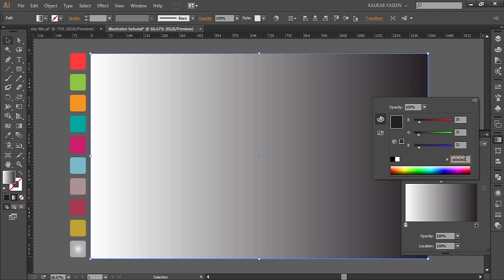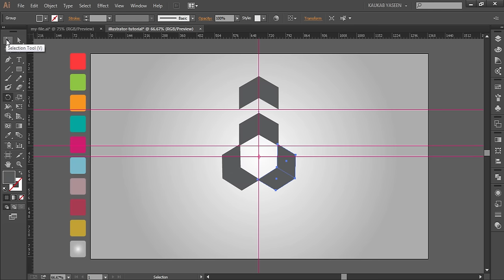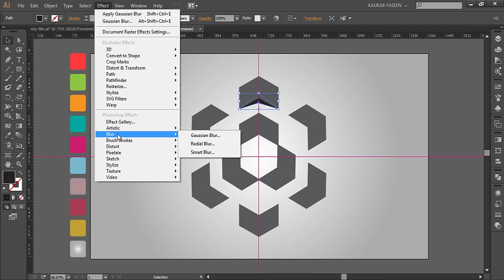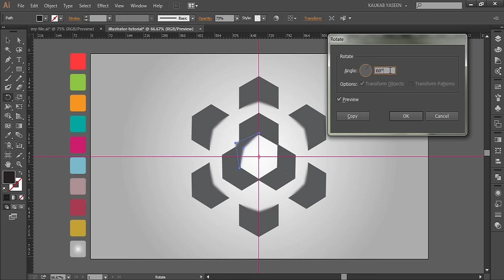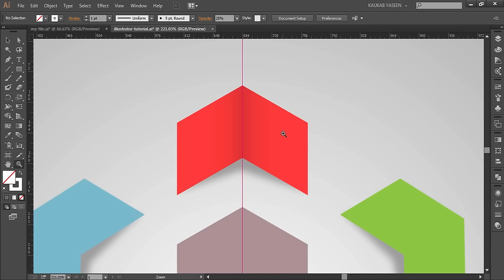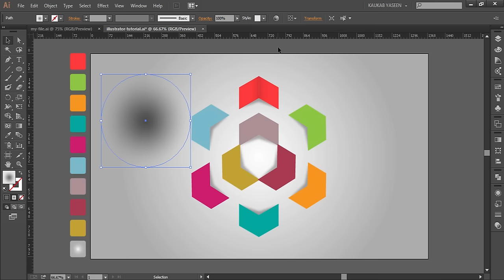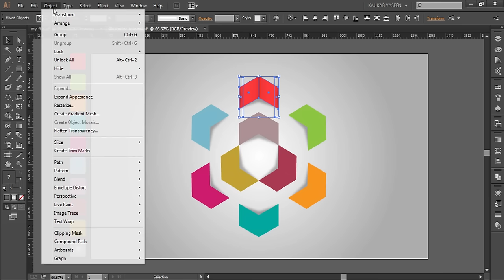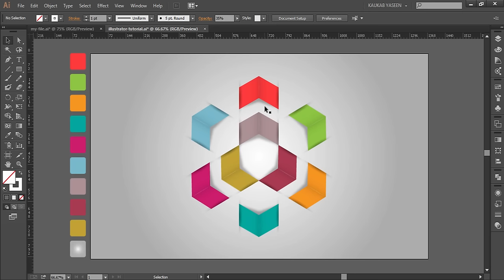Illustrator Tutorial | 3D Logo Design (Paper Art)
An Adobe Illustrator Tutorial for 3D design. This illustration design looks like a real paper art work. This video will guide you towards some useful designing techniques, like drop shadow and paper cut effect.
Happy Watching. . . |'◡'|